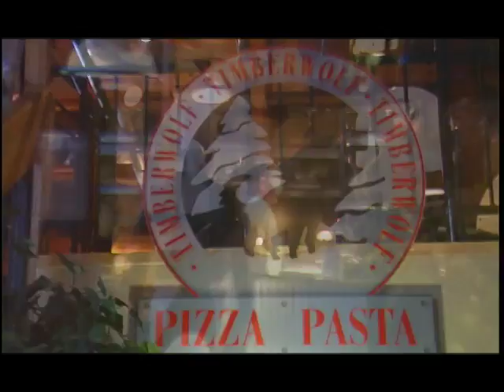Lake Louise Mountain Resort, Alberta, Canada - SnowSeekers TV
A short vignette showcasing a wide range of winter adventures at the internationally known Lake Louise Mountain Resort.